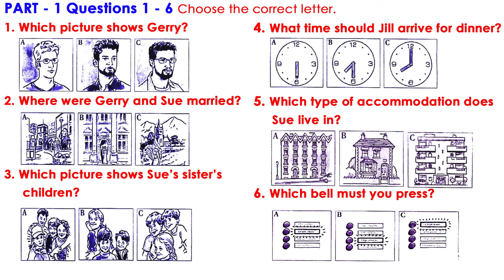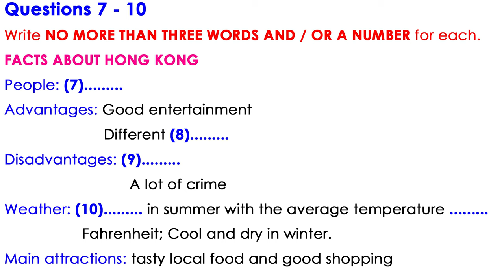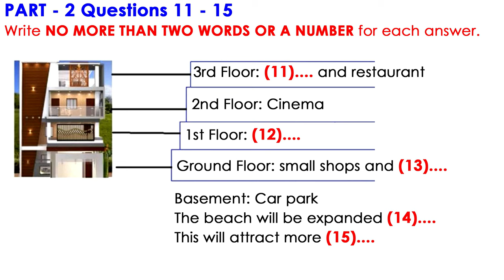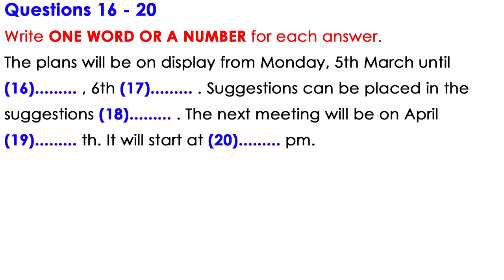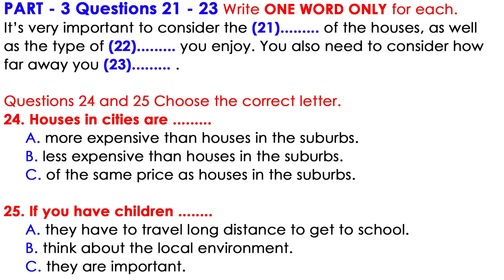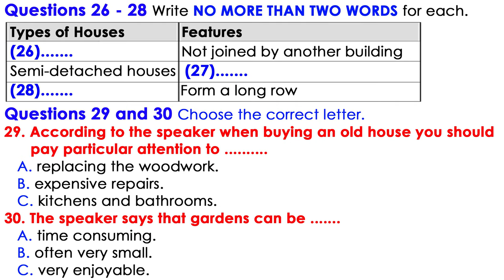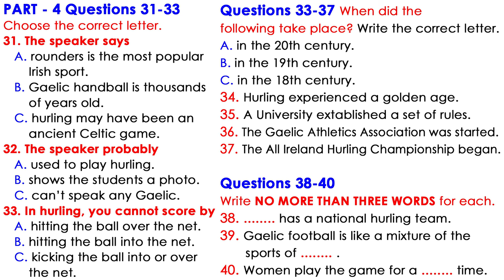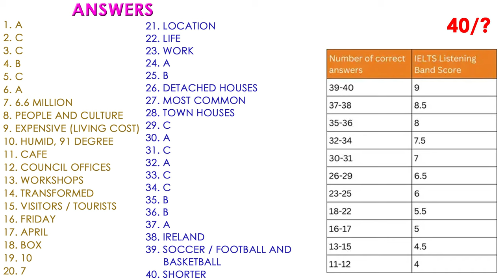IELTS LISTENING PRACTICE TEST 2023 WITH ANSWERS | 21.11.2023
Your exam paper will include questions based on the recording you’ve just listened to, asking you to pick out key pieces of information and write them down. You can make notes during the course of the recording, and you will also have time to write up your answers once the recording has finished.

You’ll be asked 40 questions altogether – 10 questions on each recording – and you should answer all of them if you can. Each question is worth one mark.

ielts listening
ielts exam practice
listening new
practice test
ielts listening
ielts exam practice
listening new